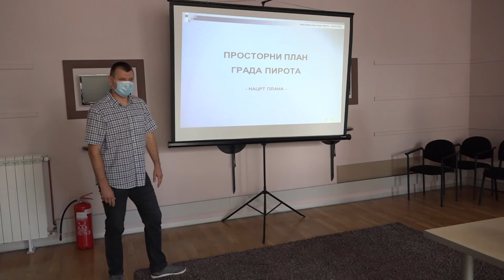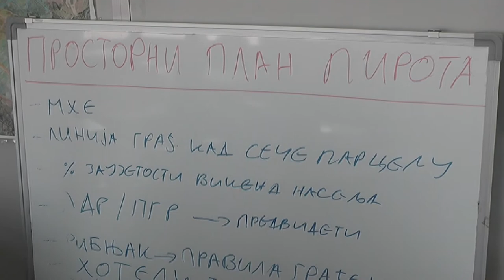NACRT PLANA GENERALNE REGULACIJE ZAVOJSKO JEZERO